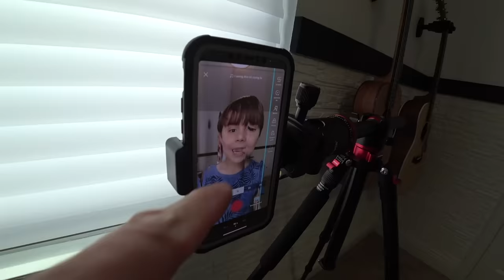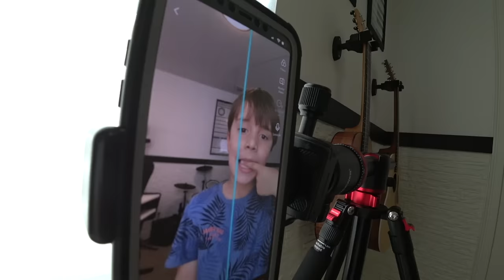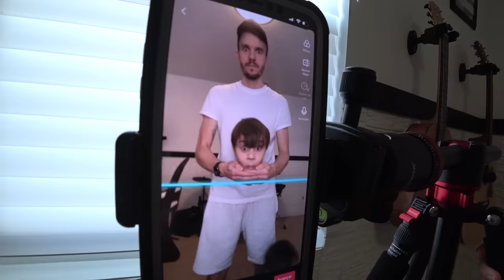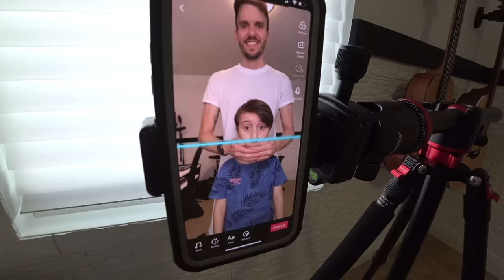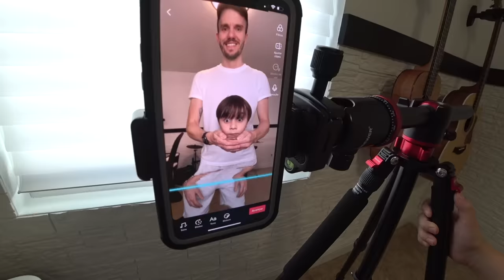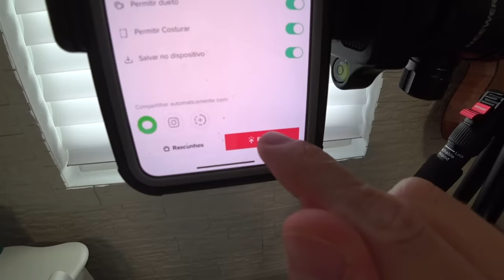TIK TOK da FAMÍLIA BRANCOALA #2 Melhores Vídeos Divertidos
Segue a gente no TikTok

Melhores Tik Toks da família Brancoala. Vários vídeos devertidos com o Brancoala, o Marcos, a Laura e a Claudia. TikTok da cabeça, Halloween, dedo e vários outros.